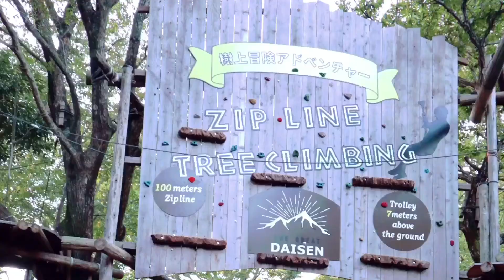कॅम्पींगची धमाल - Fun Unlimited 🤩 - Japan Nature Camping | Monali Vlog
Hello, Namaste, Konnichiwa Aani Kas kai Youtube

This Video is about , Daisen Adventure Camping its located in Tottori ken, Japan

I’m Monali, Welcome to “Monalis Vlog”
I enjoy travelling with friends & family, riding bicycle, making films,
I Start uploading videos about my life, travelling, riding bike, trekking, whatever I could catch on my camera that I can share.

Thanks to Audio credits